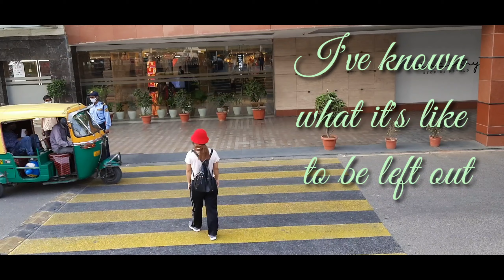Quote about Life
Model - Judy Moite